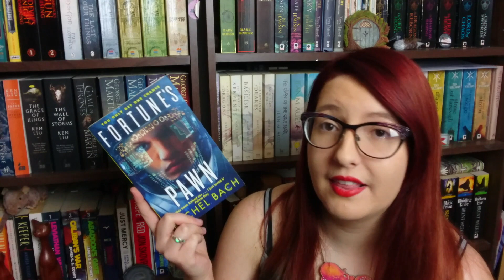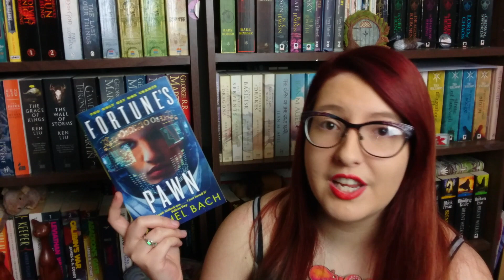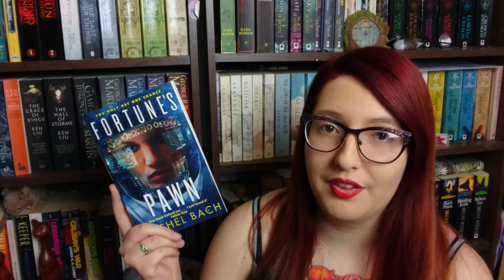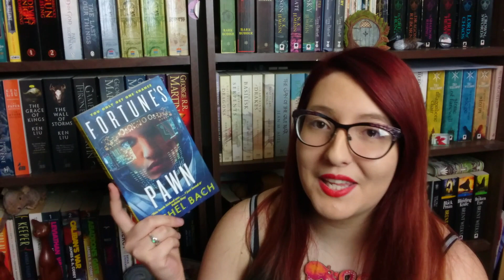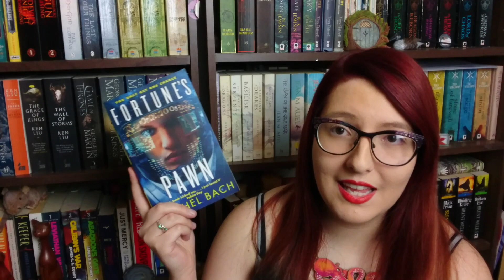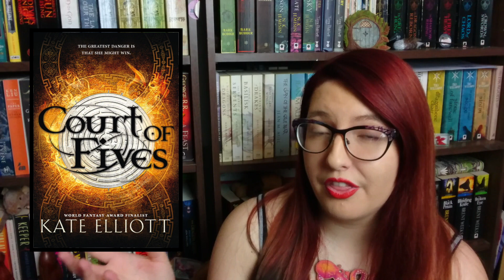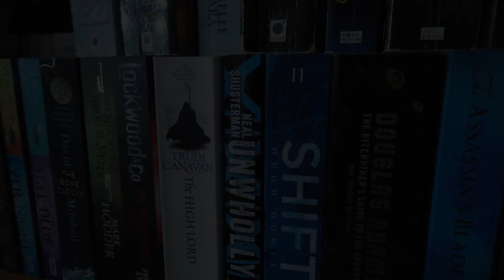Fortune's Pawn | Court of Fives | Book Reviews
A review of two YA books I picked up recently and that I certainly had fun with Let me know if you've read them below :)

* PaulCToF
* Aaron C
* Joseph Fernandez
* Harpal
* Tony
* ElleKayEm